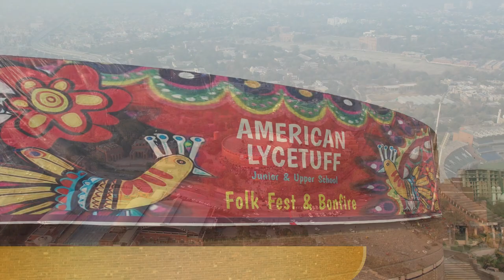AMERICAN LYCETUFF FOLK FEST & BONFIRE 2023 (2nd highlights)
Our American Lycetuff Folk Fest & Bonfire 2023 event was an amazing event filled with glamour, joy, fun, and entertainment. It also served as a source of confidence building for the students who performed in front of a large audience with a strong resolve.